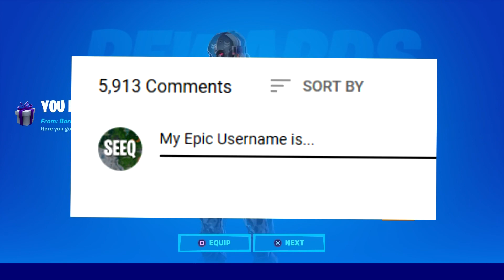Fortnite MAP Evolution | Season 1 - Season 5 Chapter 2 (Leak)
Every new Fortnite season implements some sort of map changes; although this past season had minor ones.

0:30 Season 1 – Theme = NONE
0:54 Season 2 – Theme = Medieval
1:06 Season 3 -Theme = Space
1:18 Season 4 – Theme = Super Heroes
2:31 Season 5 – Theme = Worlds Collide
3:31 Season 6 – Theme = Halloween
4:31 Season 7 – Theme = Winter
5:55 Season 8 – Theme = Pirates
6:43 Season 9 – Theme = Future
6:55 Season X – Theme = Time
7:07 Chapter 2 Season 1 – Theme = Doppelgangers
7:19 Chapter 2 Season 2 – Theme = The Agency
7:31 Chapter 2 Season 3 – Theme = Aquatic
7:55 Chapter 2 Season 4 – Theme = Marvel
8:07 Chapter 2 Season 5 – Theme = UNKNOWN
(Write theories in comments)